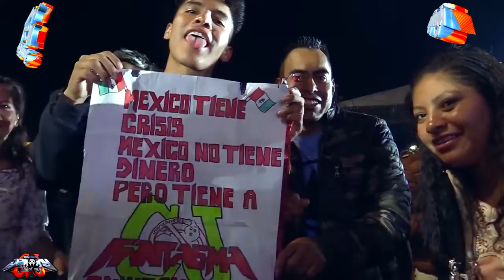SONIDO FANTASMA ✅ Una Cerveza Estreno ✅ VILLA VICTORIA, EDOMEX 2019